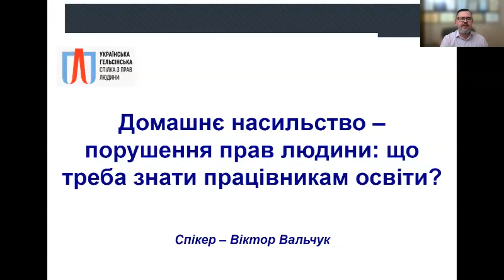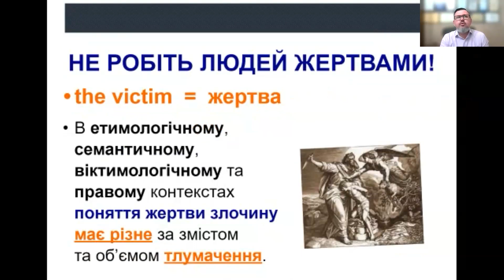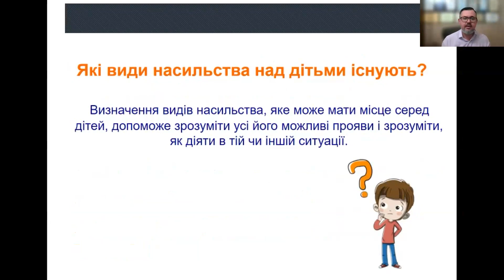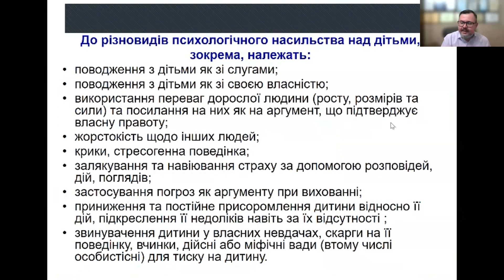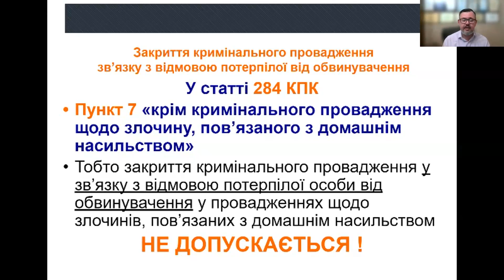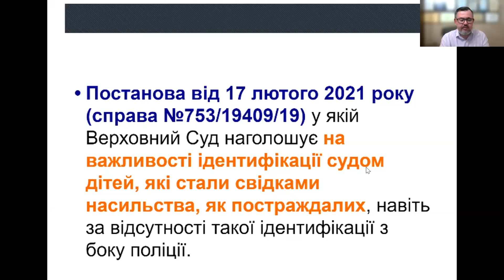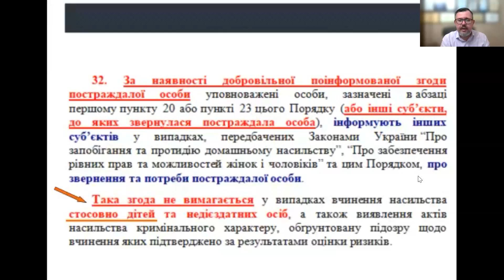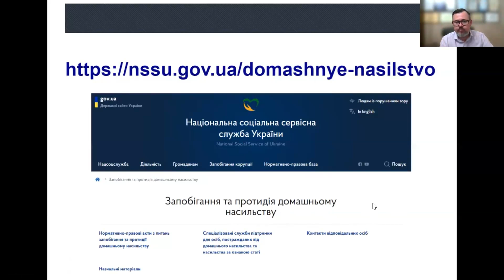Вебінар «Домашнє насильство – порушення прав людини: що треба знати працівникам освіти?»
Українська Гельсінська спілка з прав людини провела вебінар «Домашнє насильство – порушення прав людини: що треба знати працівникам освіти?».

Спікером виступив Віктор Вальчук, керівник правозахисної громадської організації «Велес+», національний експерт, тренер із запобігання та протидії домашньому та гендерно зумовленому насильству; міжнародний та національний експерт, тренер з протидії торгівлі людьми.

Під час вебінару учасники ознайомляться з нормами чинного законодавства у сфері запобігання та протидії домашньому насильству під час воєнного стану та обговорять алгоритм дій в разі виявлення постраждалої дитини.